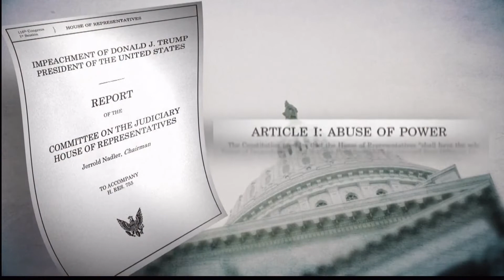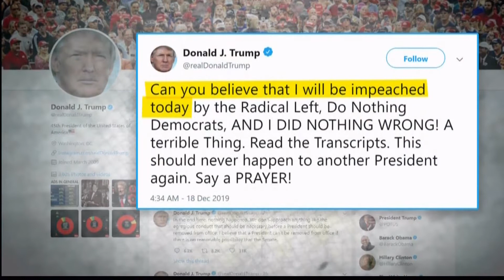The Impeachment of Trump and Community Responses